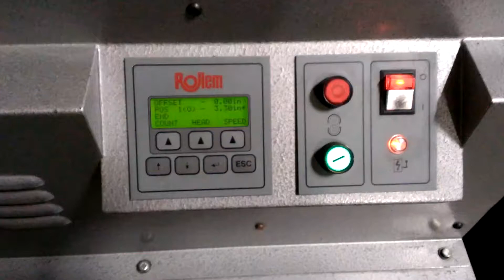Rollem TR 30 System from PFS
Rollem TR 30 System running at PFS